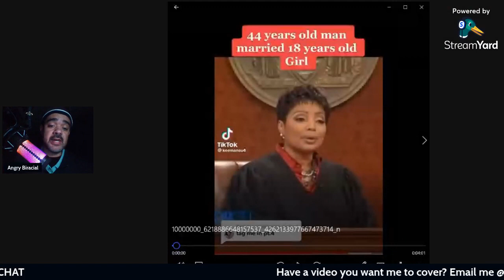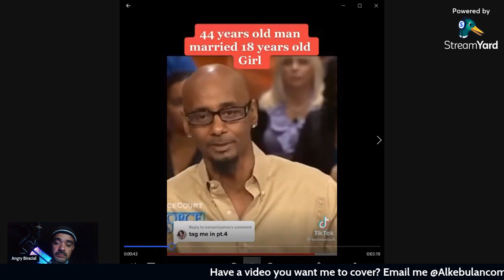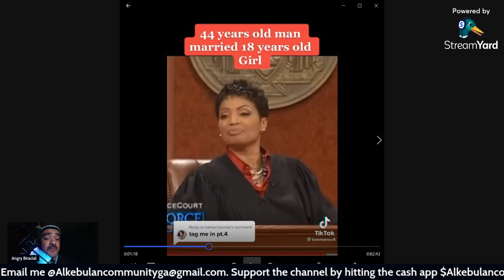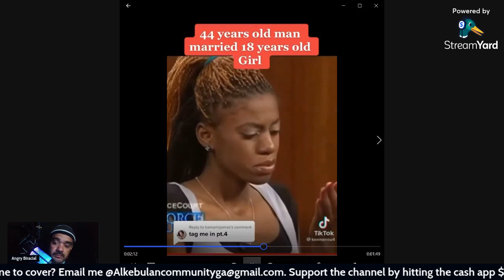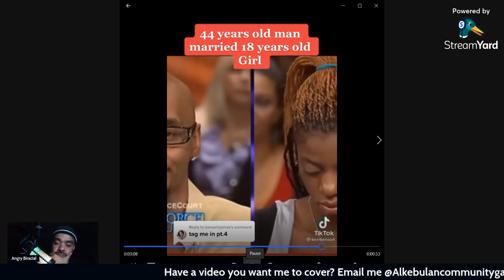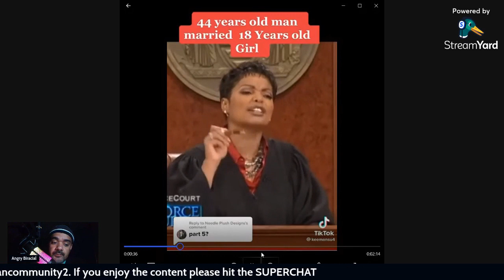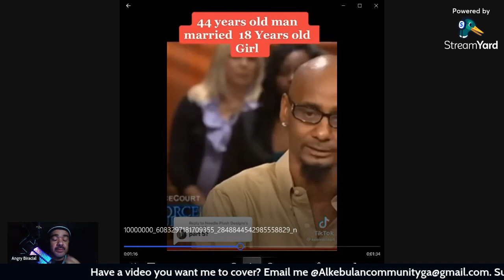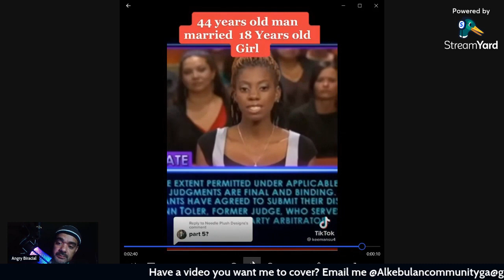44 year old Dusty gets 18 year old girl pregnant